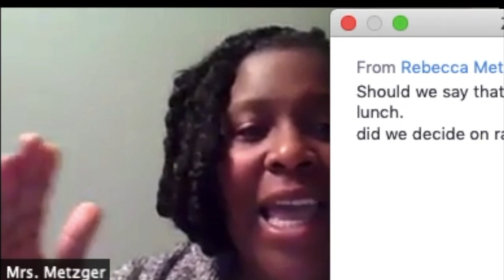6th Auction 11.2020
This video is about 6th Auction 11.2020